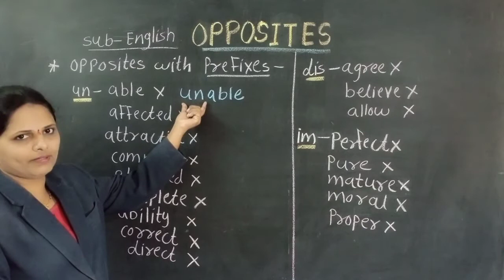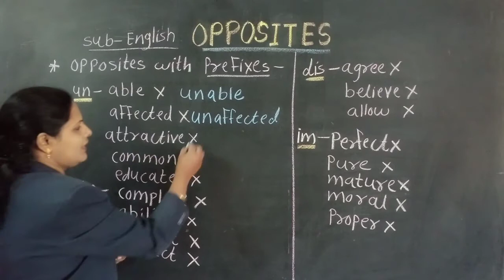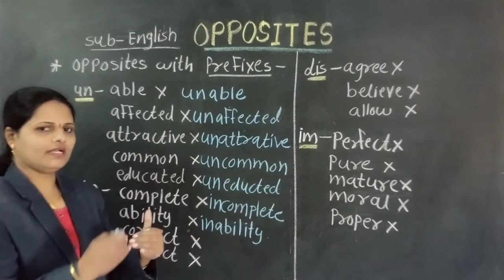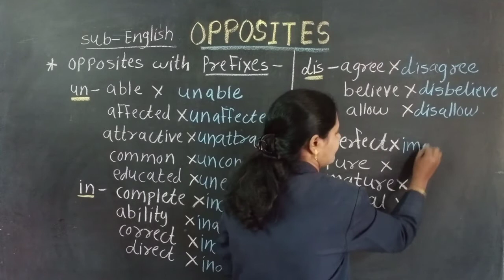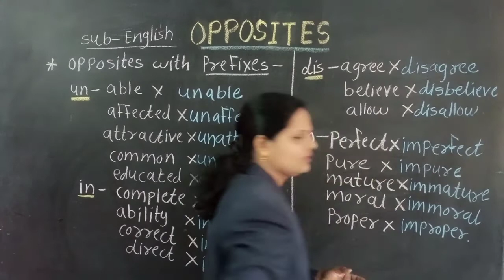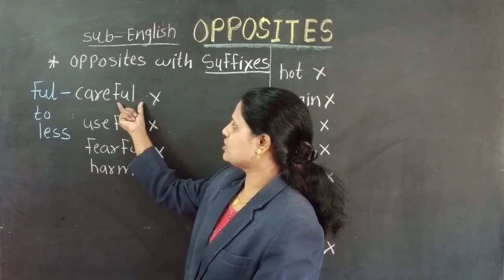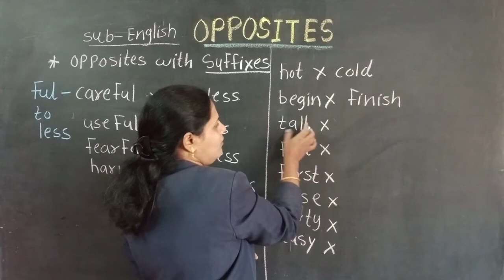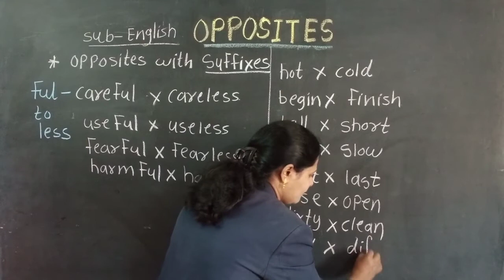STD : VIII, Sub : English Grammar (opposite words)